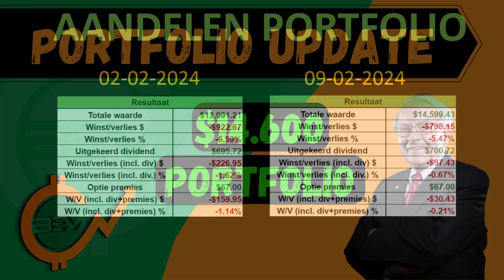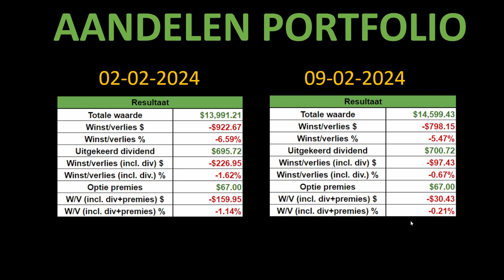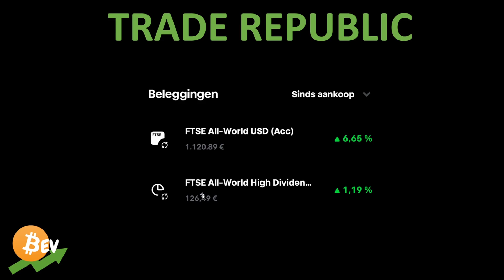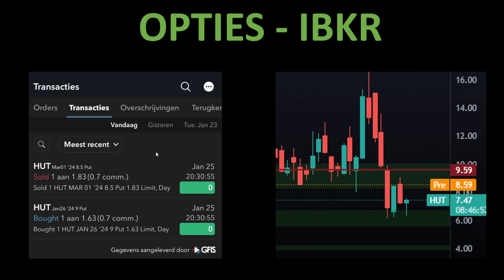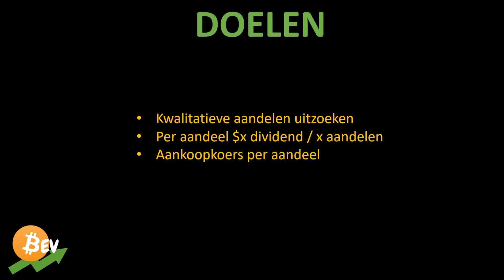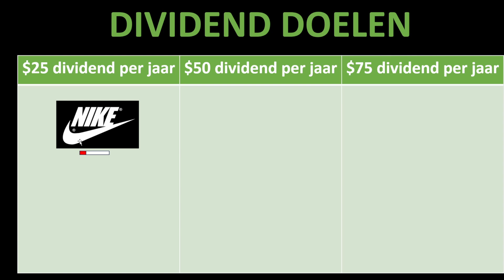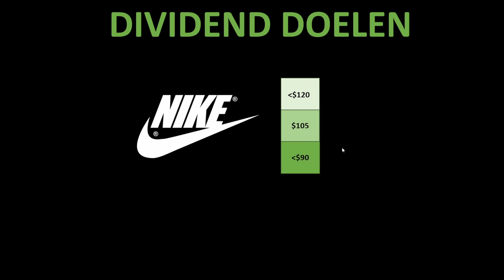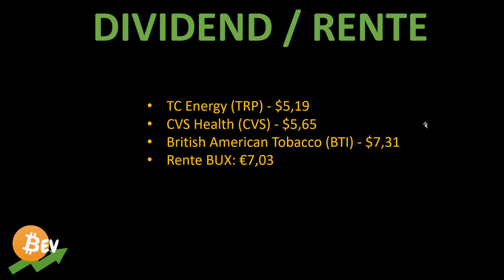$14.600 PORTFOLIO UPDATE || 1e AANDEEL TOEGEVOEGD AAN MIJN DIVIDEND DOELEN!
In deze portfolio update video gaan we kijken naar mijn portfolio, de gerelateerde resultaten, de periodieke ETF beleggingen bij Trade Republic, mijn opties bij IBKR en sluit ik af met het ontvangen dividend in afgelopen week.

In deze video heb ik ook het 1e aandeel toegevoegd waarvoor ik een dividend doel wil behalen! :)

Support links
🌐 DASHBOARD & DIVIDEND OVERZICHT ETSY
💰 Beleggen met LAGE KOSTEN: IBKR

LET OP: Beleggen kent risico’s. Je kunt je inleg verliezen.